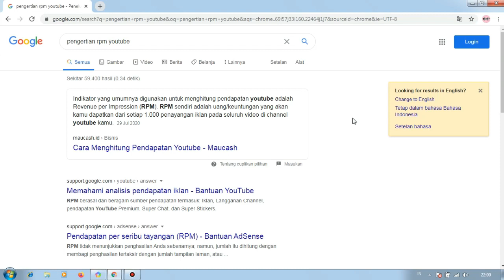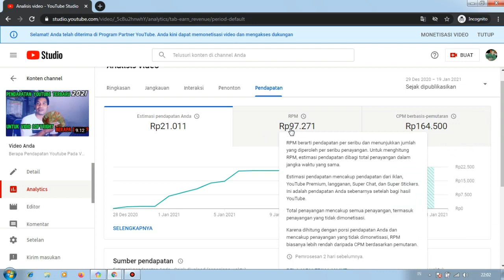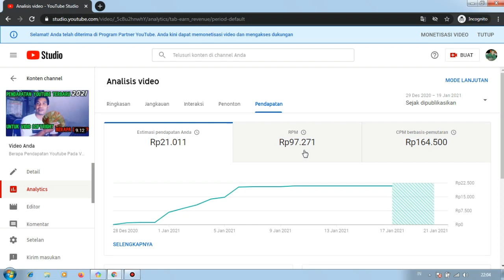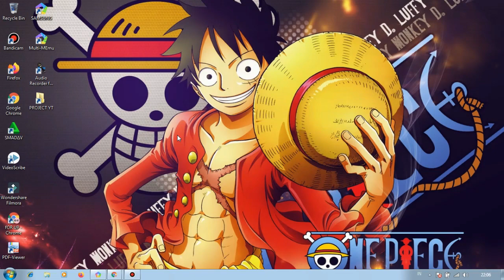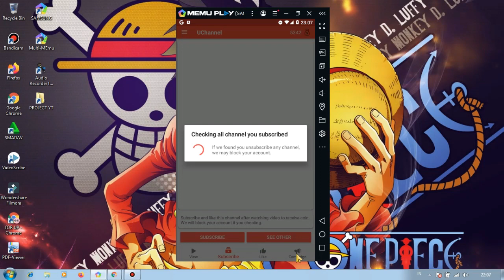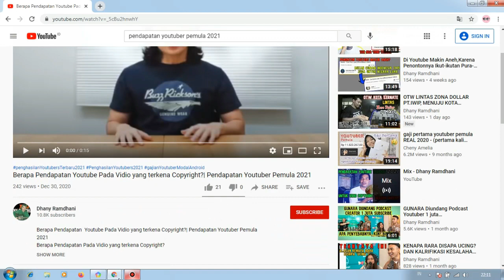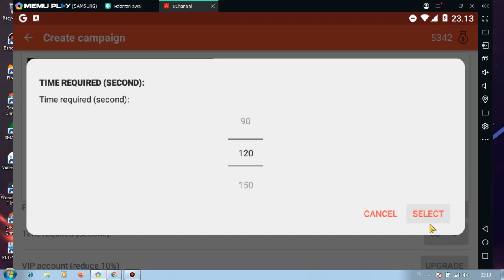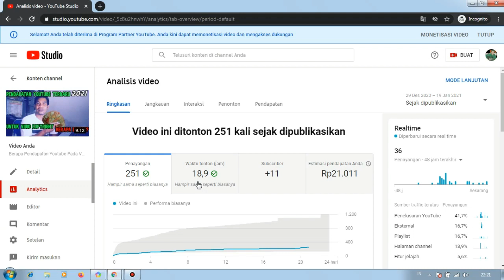1 VIDIO BISA DAPAT 97 JUTA-CARA MENINGKATKAN GAJI YOUTUBE TERBARU 2021 DENGAN RPM PENONTON UCHANNEL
CARA MENINGKATKAN GAJI YOUTUBE TERBARU 2021 DENGAN RPM PENONTON UCHANNEL 1 VIDIO BISA 97 JUTA
BERIKUT TENTANG CARA BAGAIMANA MENINGKATKAN PENGHASILAN DARI VIDIO YOUTUBE DENGAN MENGGUNAKAN APLIKASI,
untuk kreator yang telah di monetisasi dan ingin meningkatkan gaji dari youtube,tentunya dengan mengharapkan rpm dan cpm yang tinggi agar bisa meraup keuntungan yang besar,kali ini tips yang dibuat ini tentang rpm dan cpm youtube yang di dapat dari penonton luar negeri dan tentunya iklan dari penontonnya juga dari luar negeri,sudah menjadi barang tentu untuk iklannya di bayar dengan harga yang cukup tinggi,berbeda dengan rpm dan cpm dalam negara kita sendiri
CARAMENINGKATKANRPM&CPMTERBARU 2021
cara menambah pendapatan youtube 2021
cara menambah rpm dan cpm terbaru 2021